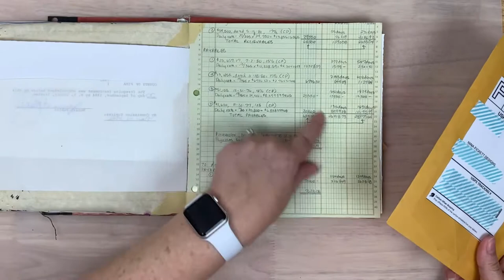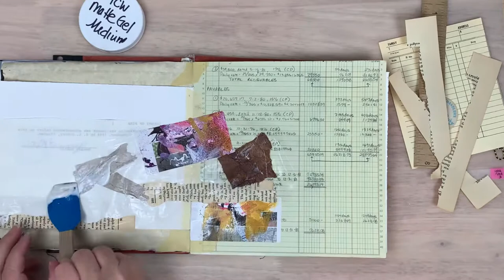You + Me, Same 3 Feb '21 Mixed Media Art Journaling Challenge & Collaboration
The purpose of this challenge/collaboration was to create something using three different pieces. These are the same three materials that Tiffany of Southern Gals Design and Michelle of Mickelnay use in their video also. Below are links to their channels. Each month Tiffany and Michelle open their Etsy store, CreativeGritBits and sell the You, Me Same 3 packs. Generally, they post on Instagram when they will be for sale and I suggest you get over there toot sweet as the packs go FAST!

Have questions? Please post a comment and I’d be happy to respond.
Liked the video? Please click on the thumbs up.

• FineLiner filled with Titanium White Acrylic Paint & Airbrush Medium
• Tidbits given to me by Kristin Van Valkenburgh from our Collaboration

I only link to products that I have used, tested, or prefer to use. I may receive a small compensation but there is never any additional cost to YOU, the consumer for using these links. Using the links help me put supplies on my art table and keep my channel content coming.

If you want to see what else I’m doing, you can follow me over here:

(Monsoons by Johannes Bornlof with Le June)
     Downloaded with a paid subscription.

NOTE: (The bitty print) This video is not intended for children under 13. The purpose is to spark inspiration in adults to get creative, share product knowledge, tips and techniques. Art tutorial videos provided on this channel are owned solely by Nina Fickett Designs and may not be copied or reused by anyone without permission.